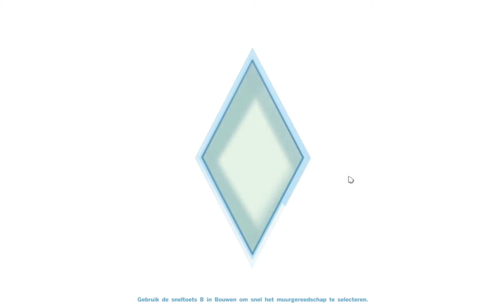de sims 4 #2 ik heb niet gecheat!